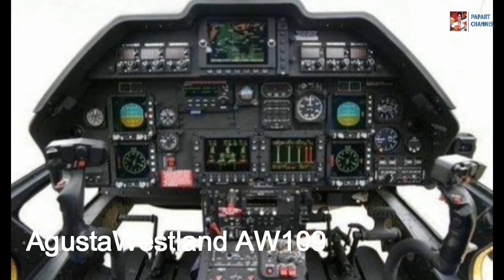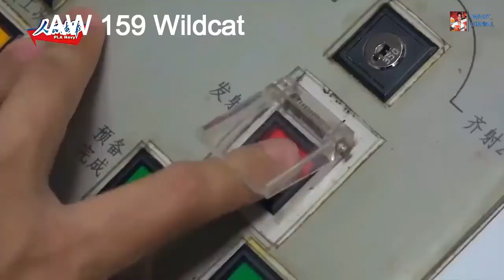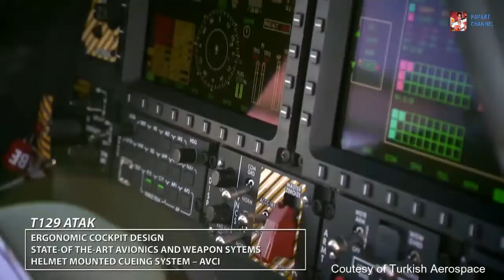PHILIPPINE ATTACK HELICOPTERS 2021 | Attack Helicopters ng Pilipinas || Pinoy Free-Ride